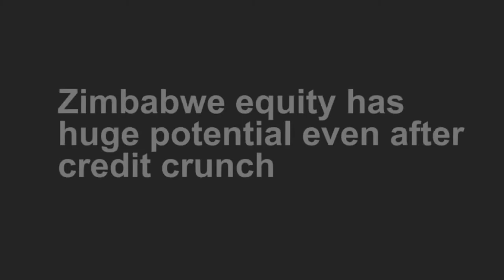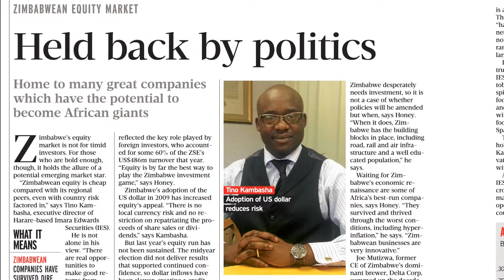Zimbabwe equity has huge potential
Zimbabwean equities are not for widows and orphans or the faint of heart, but asset management companies are watching this emerging market with increasing interest.

In this week's Money & Investing associate editor of the Financial Mail Stafford Thomas chats about why asset managers believe these equities may have potential allure as emerging market stars.